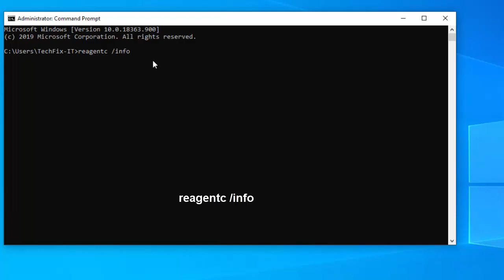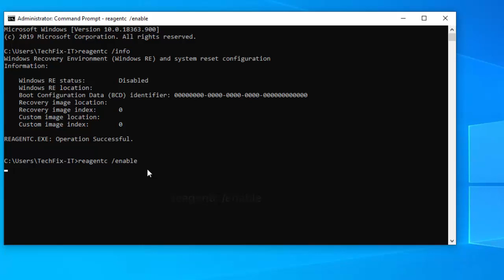How to Enable Windows Recovery Environment in Windows 10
This video will show you how to enable Windows Recovery Environment in Windows 10.
Windows Recovery Environment includes the following tools:
- Automatic Startup Recovery. If the system detects a boot failure on a computer running Windows, the system automatically fails over into the on-disk Windows RE tool.
- Automatic Repair. The Automatic Repair tool automates common diagnostic and repair tasks for non-bootable operating system installations.
- System Image Recovery.
- System Restore.
- Command Prompt.
- The ability to customize startup settings.
- It may also include custom Support and Recovery Tools from OEM.

Open Command Prompt as Administrator
To Check Windows Recovery Environment Status in Windows 10
reagentc /info
See the value next to the Windows RE Status line. It should say either Disabled or Enabled.
reagentc /enable